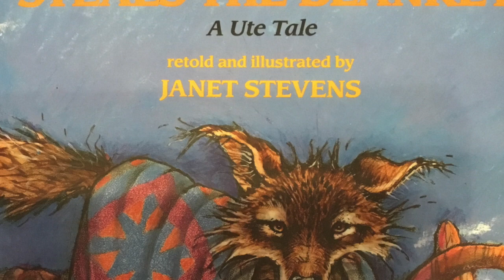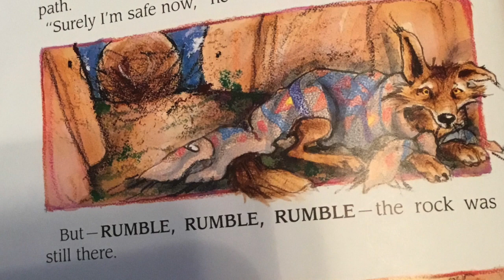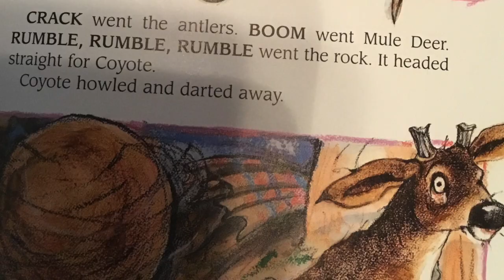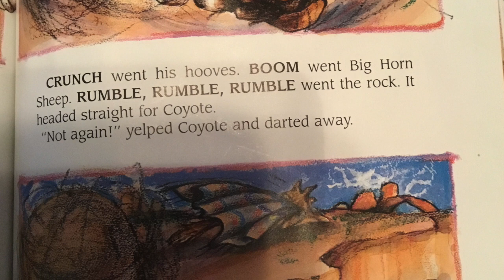Coyote Steals the Blanket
This video is about Coyote Steals the Blanket